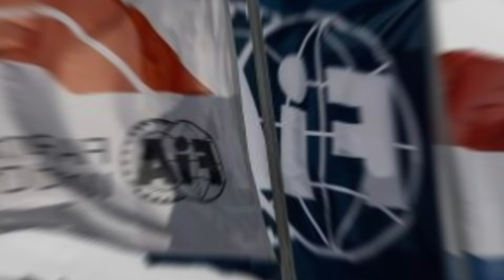F1 rocked by SHOCK double resignation